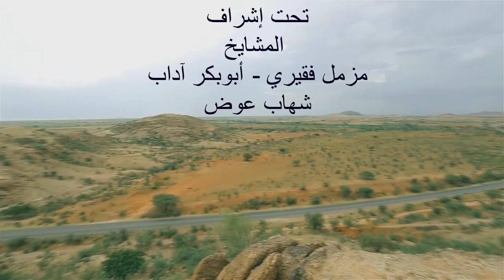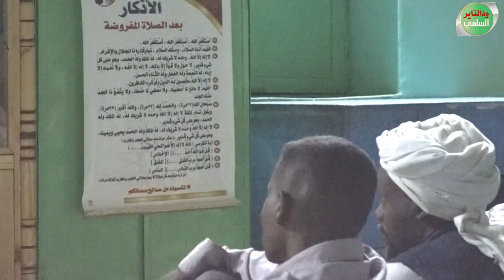أسئلة اهلنا في ولاية شمال كردفان للشيخ شهاب عوض ( قرية أم صميمة ) مسجد الشريف حمد